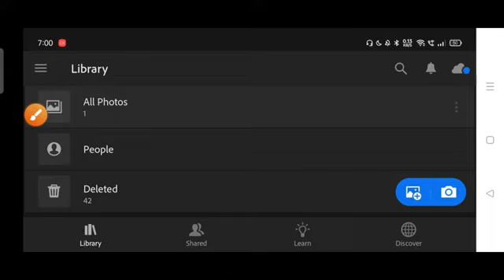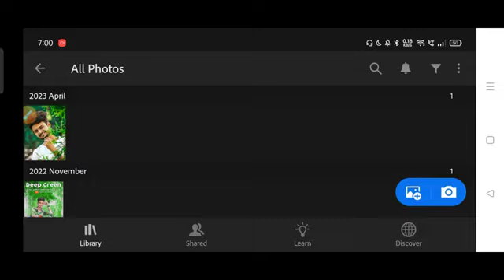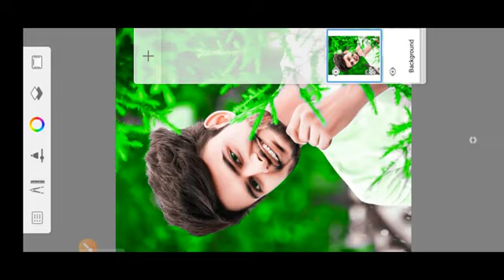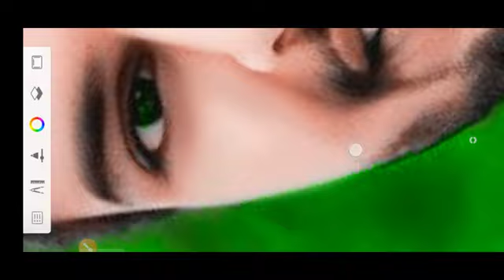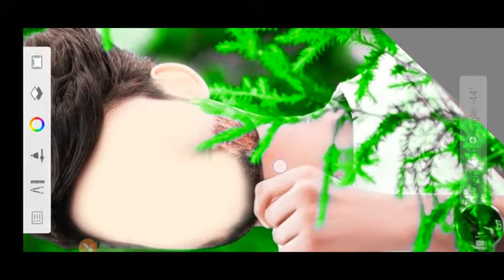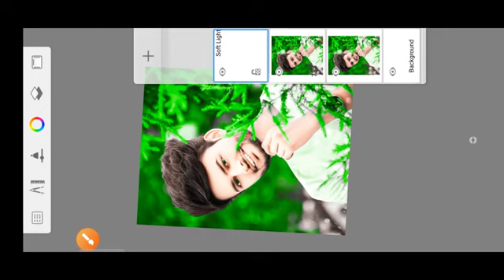HD Face Smooth Kaise Kare | Lightroom Se Face Ko Gora Kaise Kare Face Smooth Editing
______Your Quries _____

Autodesk hair editing Autodesk hair colour editing

PicsArt eyes editing, make smart face in PicsArt,

6 PicsArt smart face editing,

lightroom photo editing 9 lightroom Editing

Snapseed Editing

toolwiz editing

lightroom face cleaning lightroom se face ko gora kaise

karen how to smooth skin in lightroom mobile lightroom face smooth

In Today's Photo Editing Video I Will Teach You

How To Smooth Face & White (gora) In Lightroom App Step By Step. If You Want To Learn Face smooth Like This, Keep Watching This Video From Beginning To End. Thank You.

face smooth

6 face smooth editing app skin smooth editing

smooth editing

6 face editing cb editing skin smooyh editing